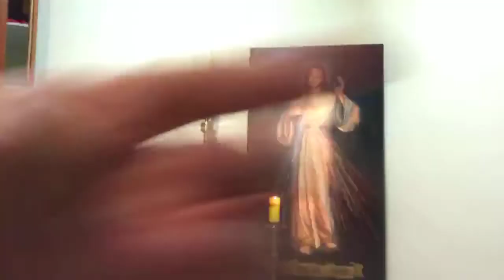Hora Santa lunes 2o de Pascua, 20-04-2020